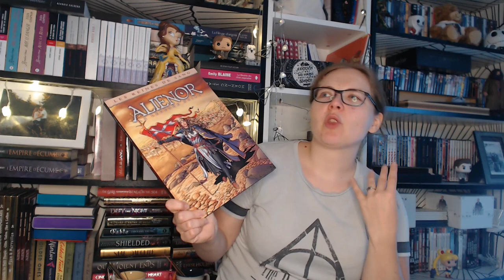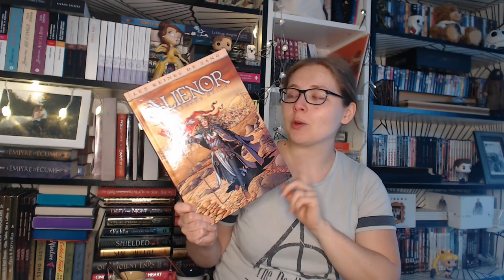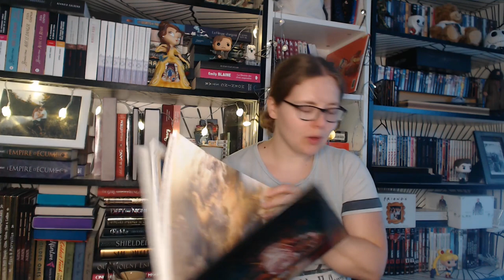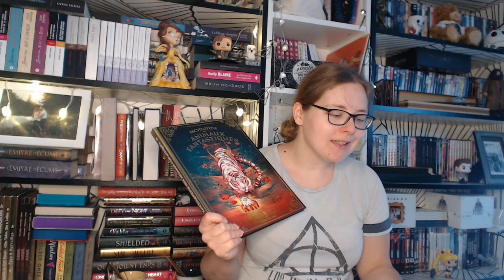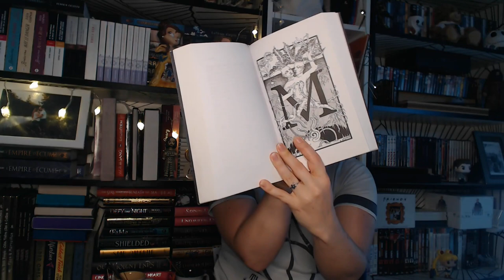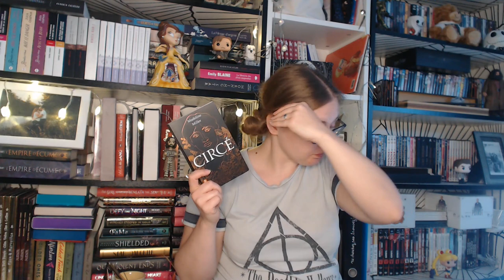Update Lecture #59 - Avril 2022 [Wrap Up] - Magical Readathon